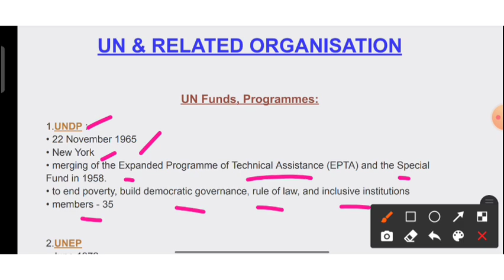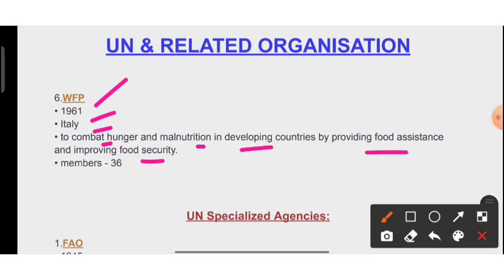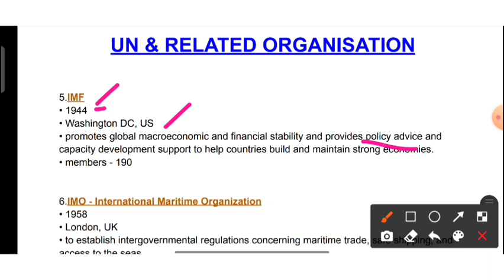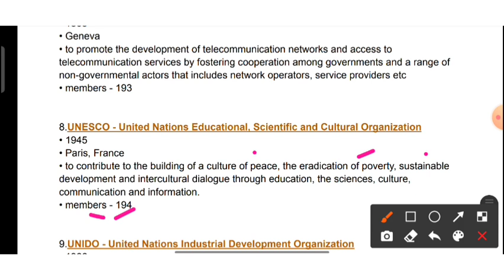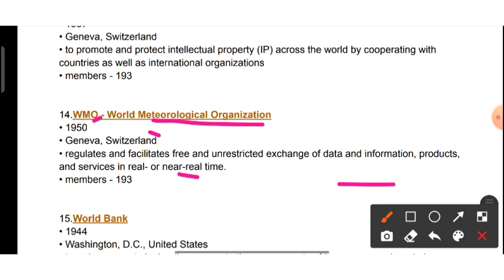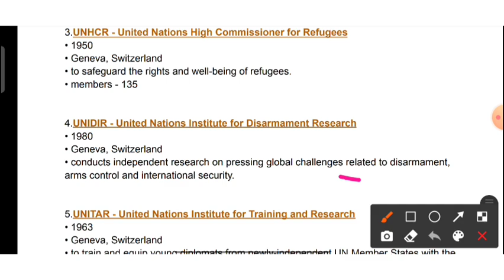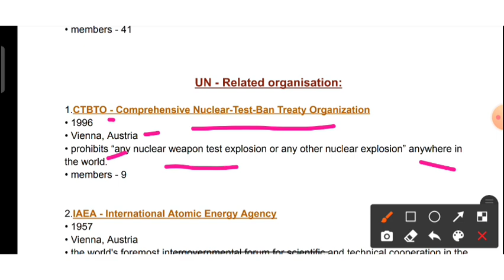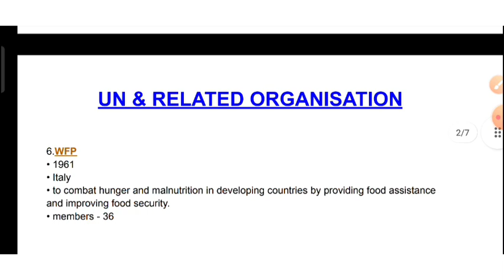#23 UN - Organizations - ஐக்கிய நாடுகள் அவை | Economy